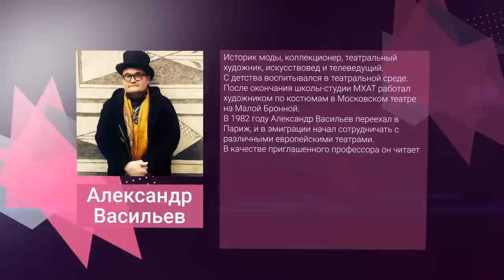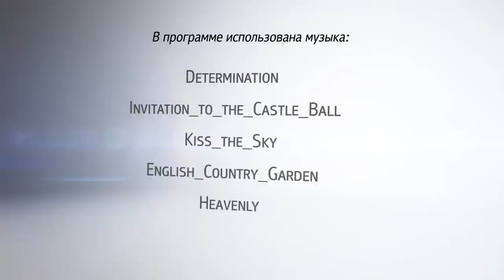«В.Гости» Александр Васильев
Историк моды, коллекционер, театральный художник, искусствовед и телеведущий.
С детства воспитывался в театральной среде. После окончания школы-студии МХАТ работал художником по костюмам в Московском театре на Малой Бронной.
В 1982 году Александр Васильев переехал в Париж, и в эмиграции начал сотрудничать с различными европейскими театрами.
В качестве приглашенного профессора он читает лекции по истории моды и сценического дизайна во многих колледжах и университетах мира.
С 2008 года Александр Александрович бессменный модный судья в проекте 1 канала «Модный приговор»
Кроме того, он обладатель одной из самых больших частных коллекций костюмов от XVIII до XXI веков.